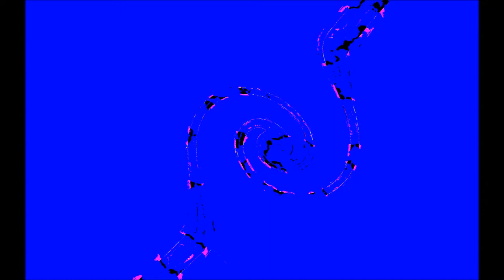Doug Ingle - The Simple Things (1987 Demos)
First track from Doug Ingle's 1987 Demos. All tracks were recorded with keyboard (whether midi or conventional is unsure) and vocals. Not much info is known about these sessions other than the date. More to come in time, including a demo from 1990 as well!